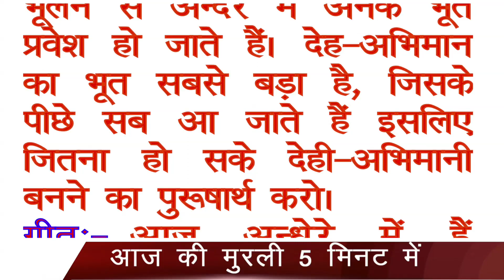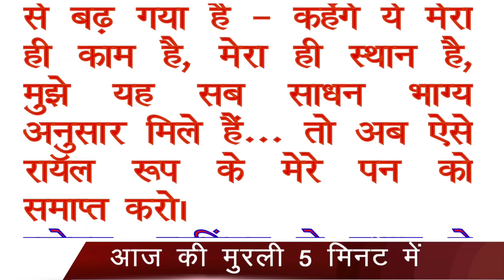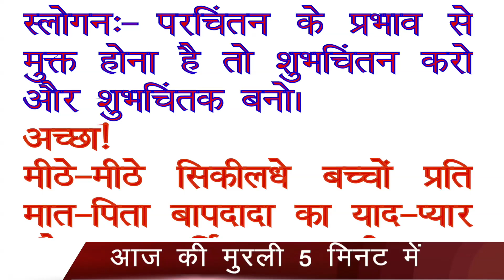आज की मुरली 5 मिनट में (26 February 2022) सुनने के साथ पढ़ें भी | Aaj ki Murli in 5 Minutes